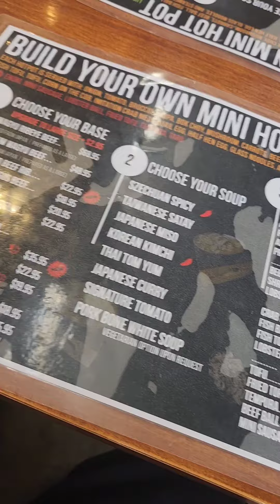Hot Pot soup served by robot!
@Theboilingpotandboba in ‎@Northridge  this spot is delicious. they even had a little sauce and condiments bar!! great little location and prices are good as well!! Definitely shareable!!